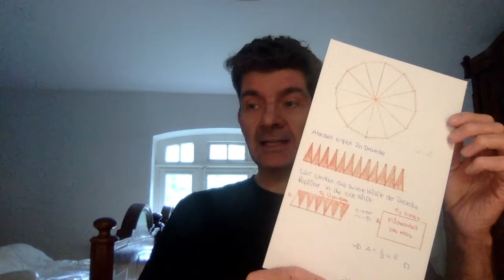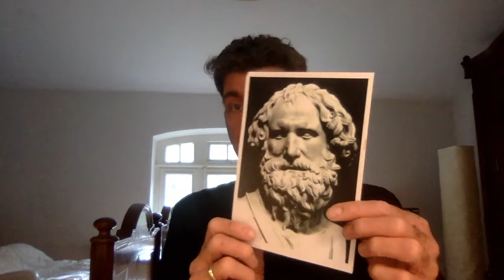0-1 Geometrie Begrüßung